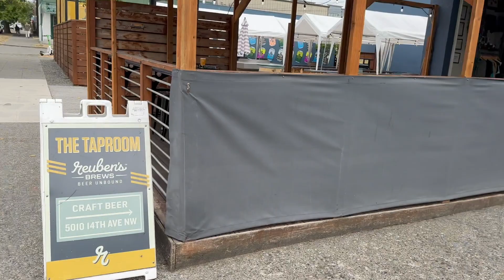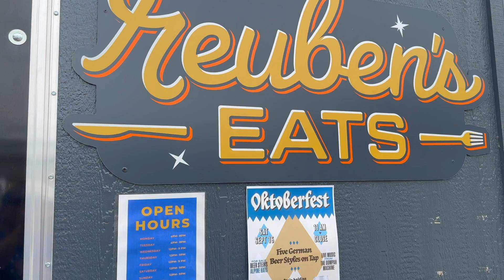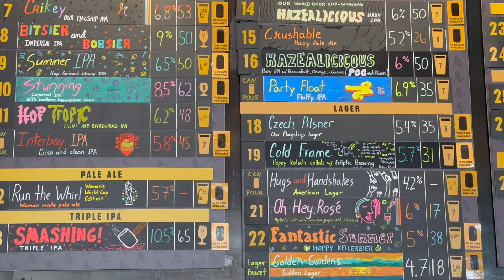Reuben's Brews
Up in Seattle, we're taking a look at the popular brewery, Reuben's Brews.